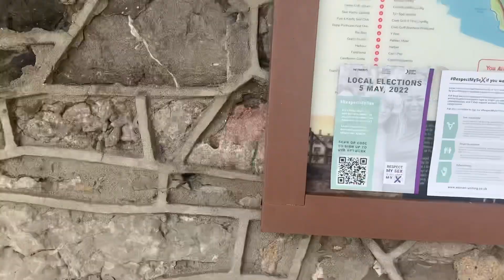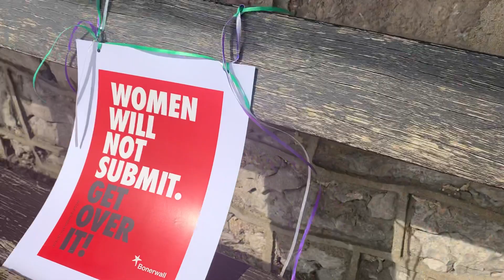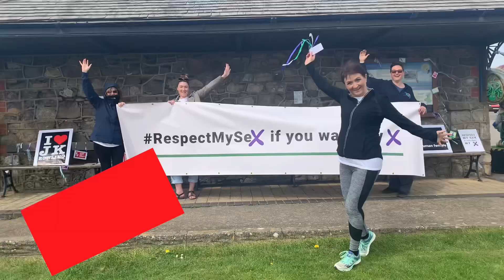Respect my Sex if you want my X - the Welsh edition! 🏴󠁧󠁢󠁷󠁬󠁳󠁿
The wonderful women of @WRNWales got together to tell the public about RespectMySex if you want my X 🗳